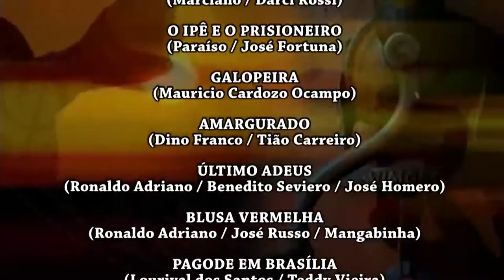Prog. Prosa, Café e Viola nº 359 Parte 04 - Clipe “VOCÊ ME BALANÇOU” – Dico Santiago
Programa "PROSA, CAFÉ E VIOLA", valorizando a música sertaneja raiz, gravação toda terça-feira, a partir das 20h no Restaurante e Churrascaria Recanto do Cupim na cidade de Franca, SP; Rua Célio Cerqueira 1807, Jardim Francano.
Parte 04 - Ronaldo Sabino faz suas considerações finais e convida a apresentadora Sara Morgan para apresentar a seção de Clipes no encerramento do programa.
- TV FRANCA, pela NET canal 23, Franca - SP
- TV EUCATIVA, em UHF canal 31, Brodowski - SP, Ribeirão Preto - SP e região.
- TV CANAL 9, pala NET canal 9, Sertãozinho – SP
- TV CANAL SE7E, São Sebastião do Paraíso - MG
- TV CONEXÃO GERAIS, ASTRO TV canal 4, Conselheiro Lafaiete – MG
- TV MAIS, pela NET canal3 e pela ASTRO TV canal 4, Uberaba - MG
- E várias emissoras de rádios, WEB, AM e FM, retransmitindo no Brasil e Portugal!
Apresentação: Ronaldo Sabino e Sara Morgan / Direção: Aldemir Prado / Áudio: Estúdio Marcos Prado / Produção de vídeo: Câmera Play